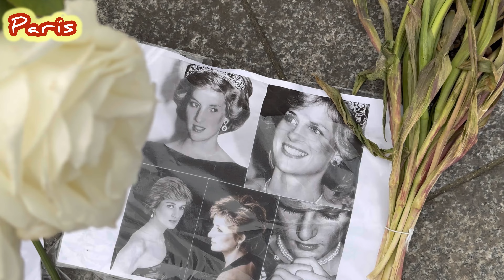Death place of lady Diana in Paris | iftikhar Ahmad usmani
Lady Diana died in a tragic car accident in Paris, France, on August 31, 1997. She was just 36 years old at the time of her death . The accident occurred while she and her companion, Dodi Fayed, were traveling through the Alma Tunnel in Paris after leaving the Ritz Hotel. Their driver, Henri Paul, lost control of the car, which crashed into a concrete pillar, resulting in fatal injuries to Diana, Dodi, and Paul

Diana's death was met with an outpouring of grief from around the world, with millions mourning the loss of the "People's Princess" Her funeral, held on September 6, 1997, was watched by an estimated 2.5 billion people worldwide, making it one of the most-watched events in history

It's worth noting that the investigation into Diana's death was extensive, with both French and British authorities conducting inquiries. The official verdict was that the driver, Henri Paul, was responsible for the accident due to his intoxication and reckless driving However, some conspiracy theories have suggested that the paparazzi chasing Diana's car may have contributed to the accident